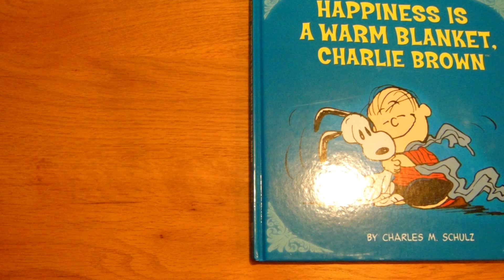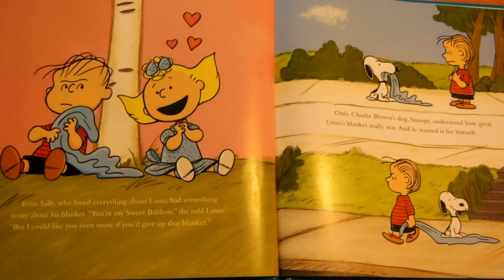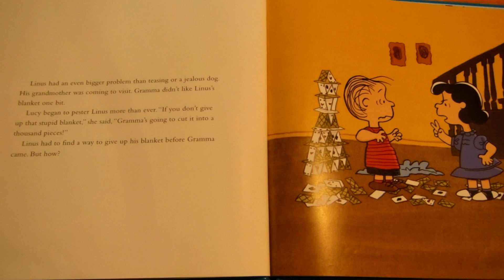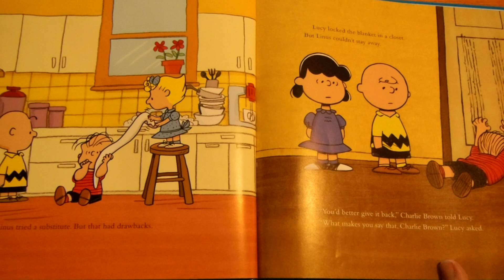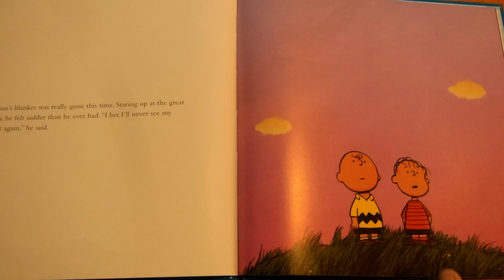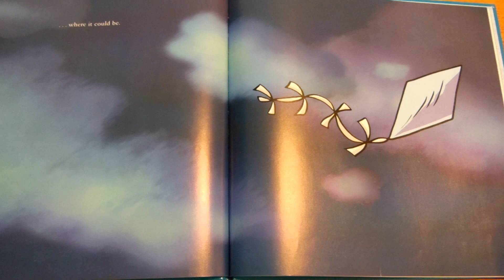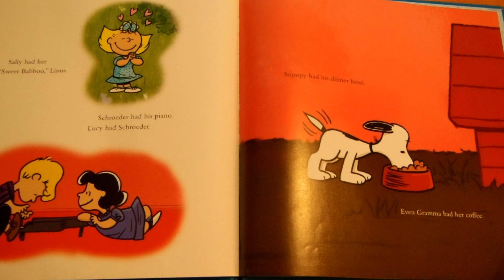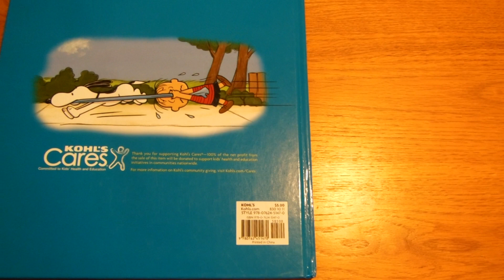Happiness Is A Warm Blanket, Charlie Brown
Miss Pam reads Happiness Is A Warm Blanket, Charlie Brown.  By Charles M. Schultz.